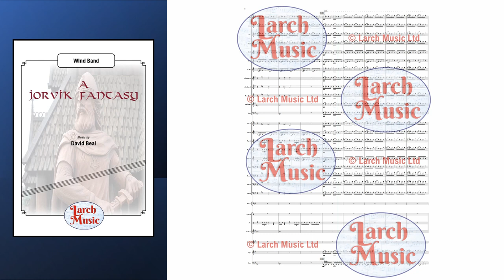LM713 A Jorvik Fantasy for Wind Band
COMPOSER : David Beal

A day in the life of a group of Vikings as they march towards the city of Jorvik (York) and invade and settle down to everyday life in the city.
A piece lasting approx. 11 mins takes a march to settlement, a trip down the River Ouse and also includes the descriptive Thor's Hammer.

A great piece for  concert hall or bandstand.